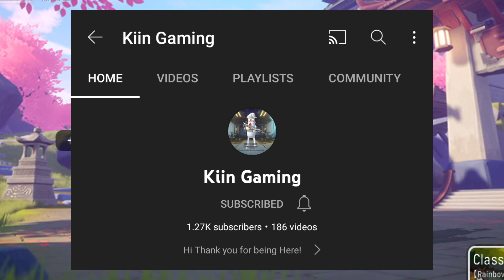DUO kami ni KIIN GAMING 🔥 LAKAS GRABE | SAUSAGE MAN TAGALOG GAMEPLAY # 125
KIIN GAMING

IGN: BC•TenZeb
ID: biuww9

zz